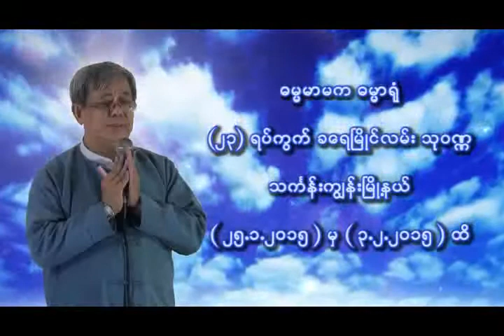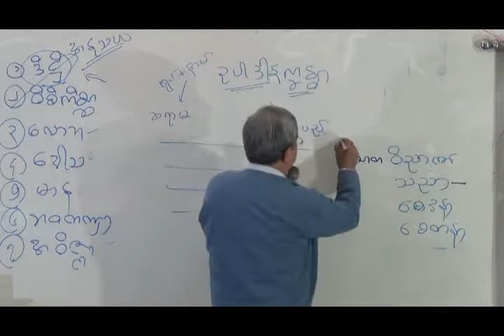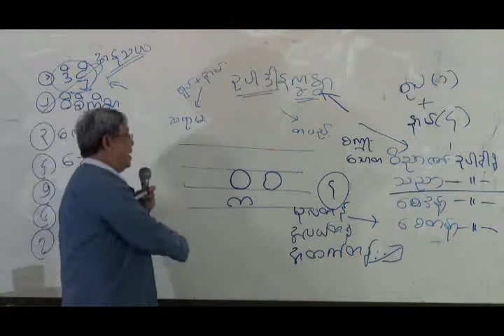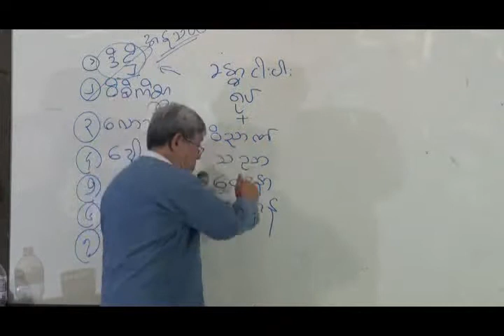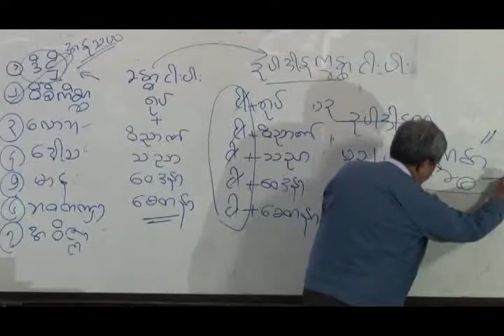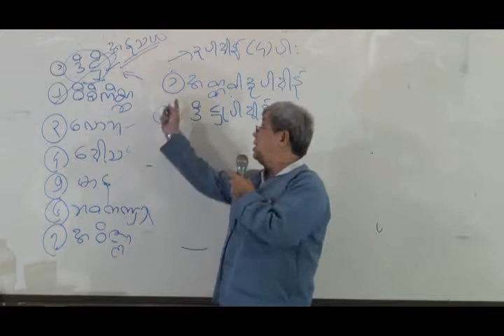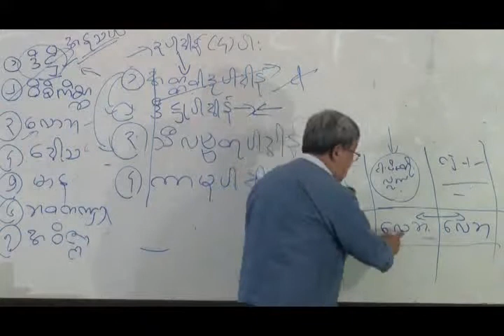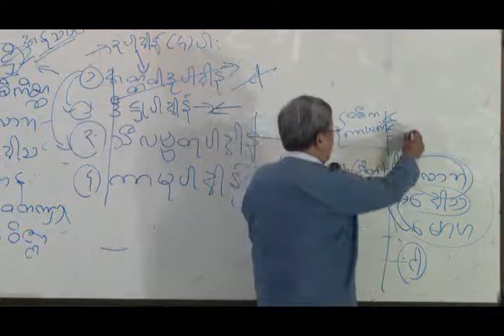ဆရာဦးမ်ိဳးျမင္​့ထြန္​း012 ဝိပႆနာပညာမိတ္​ဆက္​သင္​တန္​း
ဆရာဦးမ်ိဳးျမင္​့ထြန္​း ဝိပႆနာပညာမိတ္​ဆက္​သင္​တန္​း012